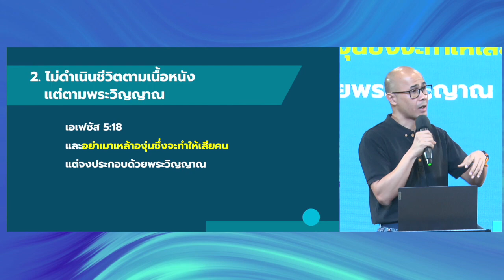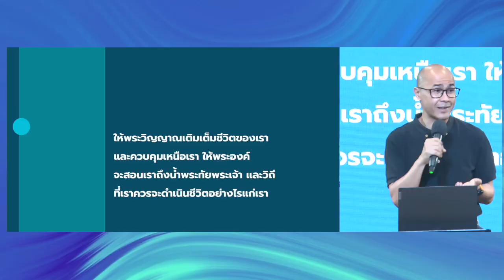ความจริงที่…สดใหม่ : ให้พระวิญญาณควบคุมและนำชีวิตเรา วันพฤหัสบดีที่ 27 เมษายน 2023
HIGHLIGHT เพื่อการใคร่ครวญ จากคำเทศนาวันอาทิตย์ที่ 23 เมษายน 2023 เรื่อง ดำเนินชีวิตอย่างคนมีปัญญา โดย อ.พรเศก จิตต์แจ้ง ทีมศิษยาภิบาลคริสตจักรแห่งพระบัญชา
เพราะว่าพระวจนะของพระเจ้านั้นไม่ตายและทรงพลานุภาพอยู่เสมอ (ฮีบรู 4:12)
และพระวจนะของพระองค์เป็นโคมสำหรับเท้าของข้าพระองค์ และเป็นความสว่างแก่มรรคาของข้าพระองค์ (สดุดี 119:105)
กด Link นี้ เพื่อรับชมคำเทศนาแบบเต็ม การทรงเรียกเพื่อรับใช้พระเจ้า

 • ดำเนินชีวิตอย่างค...
ติดตามรับชม “ความจริง…ที่สดใหม่” ได้ทาง YouTube และ Facebook ทุกอังคาร และ พฤหัสฯ เวลา 08.00 น.
ร่วมกัน แชร์ ความจริง…ที่สดใหม่  ให้กับเพื่อน ๆ ของคุณ